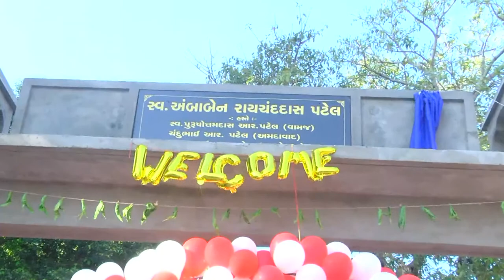શેઠ વી.આર. ભારતીય વિદ્યાલય વામજ-અમૃત મહોત્સવ (વામજ)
siddheswari studio
kadi
Hasmukh Patel
siddheswari
live streming

Bhano patel
Hasmukh Patel Kadi